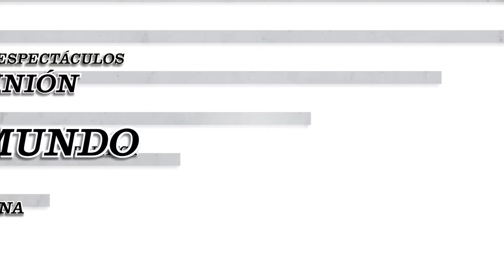La Plata: le fracturaron el brazo a inspectora de Control Urbano